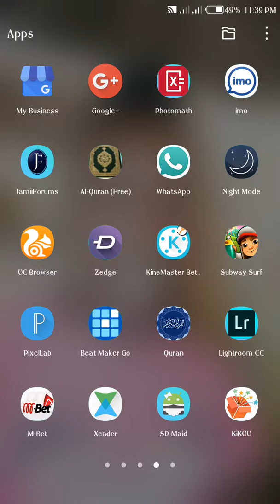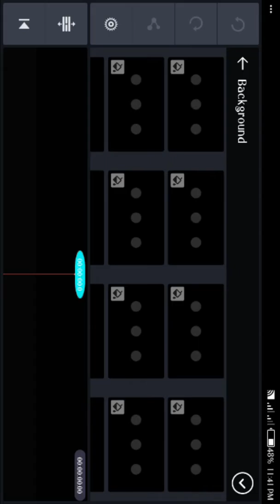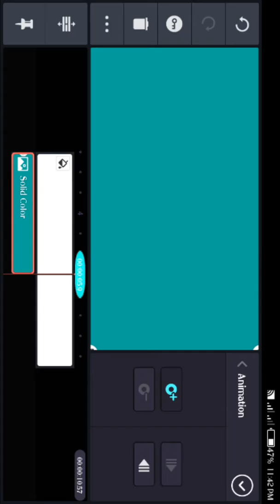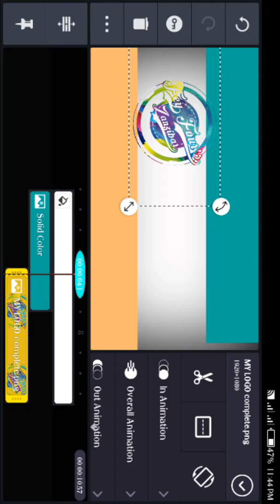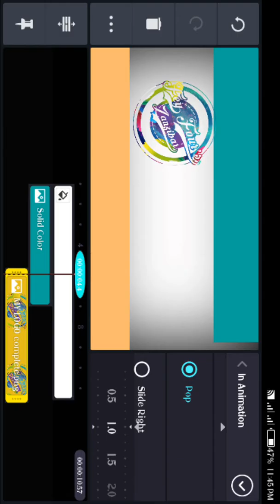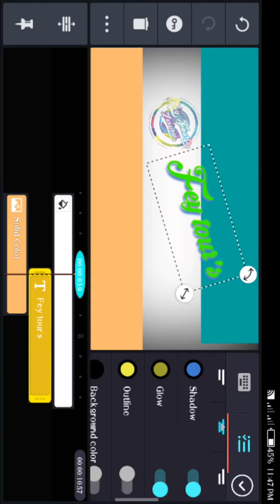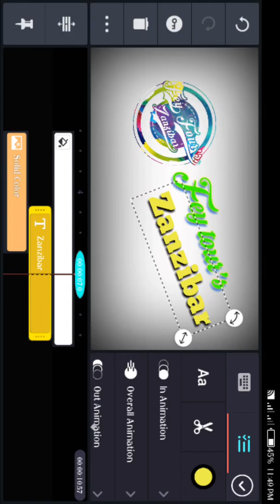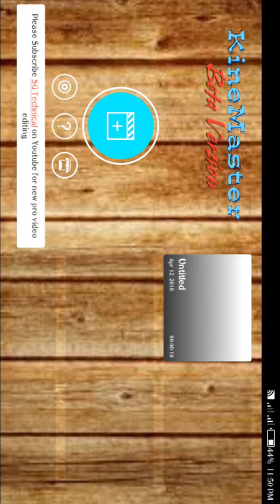Jinsi ya kutengeneza video advertising Part 1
Jifunze nasi jinsi ya kutengeneza video advertising kwa kutumia simu yako ya mkononi ni rahisi sana, pia tunatoa tour Zinazo patikana Zanzibar karibu xana na support zako zinahitajika

Fey tour's Zanzibar Is all about your looking for